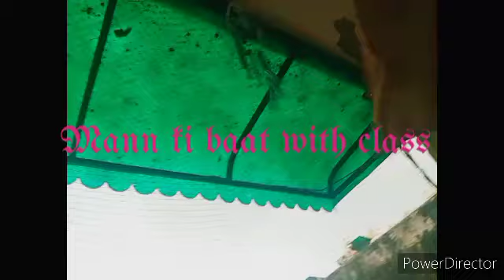My Daily Vlog ll Aaj Sirf Dilli Ke Mausom Ko Enjoy Kiya ll Ek Din Aisa Bhi#mannkibaatwithclass 💕💃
Note : Ye mera channel hai or mai apne vlog me jo bhi mai din bhar ya pure din me karti hu use aapke sath share karti hu. Ise mai apne extra activities me karti hu or apne pure passion or effort  ke sath karti  hu.